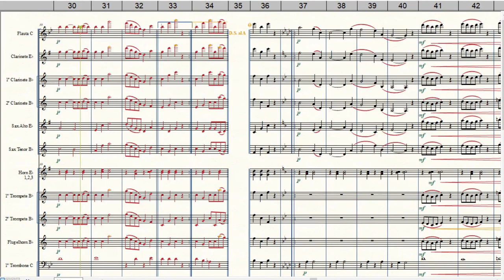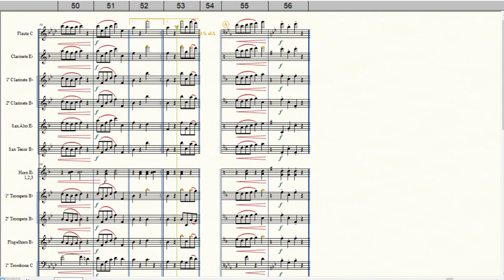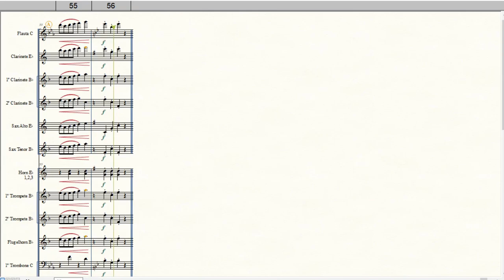Dorinha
Compositor Desconhecido (1911)
Restaurada por Rufo Herrera
Edição de Argemiro Correia
Equipe do Portal Brasil Sonoro